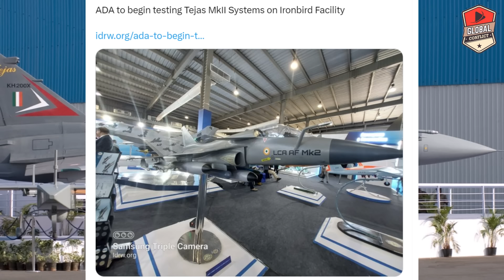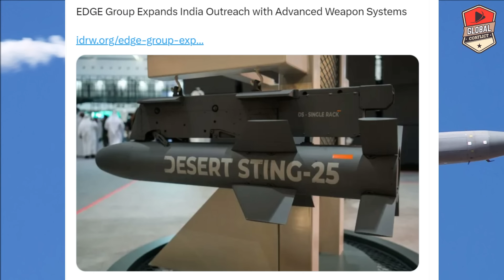अब आएगा असली मजा, शुरू हो गया Tejas MK2 टेस्ट, Tejas Mark-2 Test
The HAL Tejas Mark 2 or Medium Weight Fighter (MWF), is an Indian single-engine, canard delta wing, multirole combat aircraft designed by the Aeronautical Development Agency (ADA) in collaboration with Aircraft Research and Design Centre (ARDC) of Hindustan Aeronautics Limited (HAL) for the Indian Air Force (IAF). It is a further development of the HAL Tejas, with an elongated airframe, close coupled canards, new sensors, and a more powerful engine.

The fighter is being designed and developed to replace multiple strike fighters of IAF viz, the SEPECAT Jaguar, Dassault Mirage 2000, and Mikoyan MiG-29. The indigenous content of the fighter will be 82% initially and will cross 90% after the licensed production of its engine.

Dr. V. Madhusudana Rao is the Project Director of Tejas Mark 2. The development of Tejas Mark 2 or MWF was initiated to address all the shortcomings in Tejas Mark 1 and Mark 1A, and to meet the original air staff requirements set out for the LCA programme by the IAF. The development of Tejas Mark 2 was authorised in November 2009 as a continuation of LCA programme, under the phase 3 of full-scale engineering development (FSED) process. The FSED phase 3 consisted of design, development and manufacturing of two prototypes. Initially planned as an upsized Tejas, with a 0.5 m fuselage plug to accommodate more fuel and a more powerful engine, the Tejas Mark 2 design has evolved over years into a completely new medium-weight class fighter.

The HAL Advanced Medium Combat Aircraft (AMCA) is an Indian programme to develop a fifth-generation stealth, multirole combat aircraft for the Indian Air Force and the Indian Navy which will also include sixth-generation technologies. The design of the aircraft is carried out by Aeronautical Development Agency (ADA) of Defence Research and Development Organisation (DRDO). It is expected to be produced by a public-private joint venture between the DRDO, Hindustan Aeronautics Limited (HAL), and an Indian private company. The development cost is estimated to be around ₹15,000 crore (~$2 billion).

As of February 2023, DRDO has completed design of AMCA and is waiting for "Critical Design Review'", which according to The Indian Express, is a technical review to ensure that the system of an aircraft can proceed into fabrication, demonstration and test and can meet performance requirements.

AMCA will be a single-seat, twin-engine aircraft. The AMCA Mark 1 will come equipped with 5.5 generation technologies and Mark 2 will have the incremental 6th generation technology upgrades. The AMCA is intended to perform a multitude of missions including Air supremacy, Ground-Strike, Suppression of Enemy Air Defenses (SEAD) and Electronic Warfare (EW) missions. It is intended to be a potent replacement for the Sukhoi Su-30MKI air superiority fighter, which forms the backbone of the IAF fighter fleet.

The AMCA design is optimised for low radar cross section and supercruise capability. Feasibility study on AMCA and the preliminary design stage have been completed, and the project entered the detailed design phase in February 2019. The AMCA is currently the only 5th generation fighter under development in India.

Some analysts have questioned the feasibility of India's ability to independently develop a fifth generation fighter aircraft as India lacks the industrial base and technical capabilities to do so. The analysts note that India also lacks a robust military industrial base to manufacture the aircraft in large numbers, asserting instead that India should either elicit foreign collaboration or join a multi-national fighter program such as the European FCAS which would benefit the development of the AMCA project.